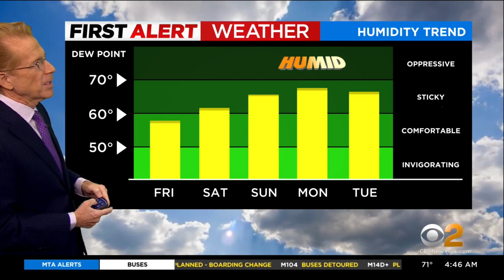First Alert Weather: CBS2's 8/19 Friday morning update